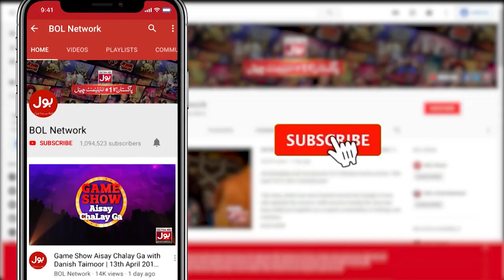Intezar E Imam Wajib Hai | Syeda Masooma Mohsin | Ishq E Hussain Mein BOL | BOL Entertainment